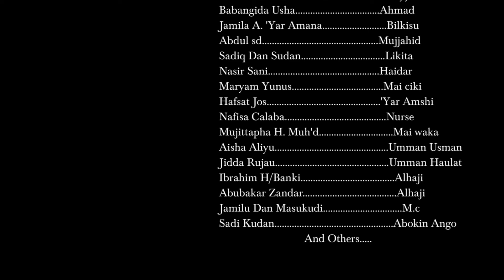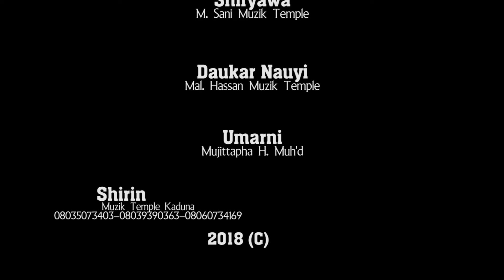DA DALILI, Lawal Ahmad, Umma Shehu 2020 movie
DA DALILI Movie Series